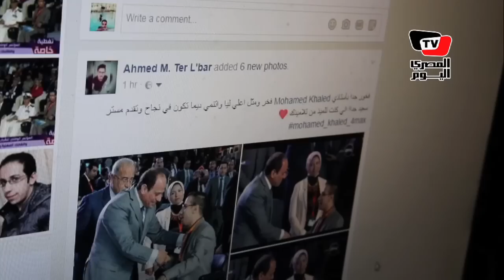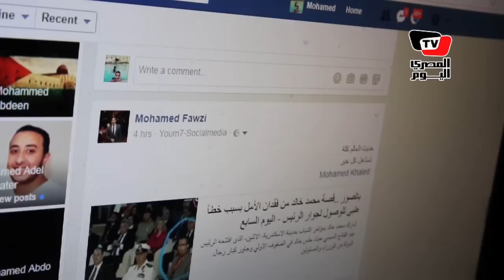تفاصيل ٦٠ ثانية بين «السيسي» وأحد حضور مؤتمر الشباب من ذوي القدرات الخاصة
تقرير: بافلي إلياس